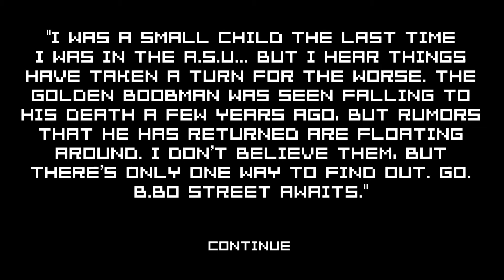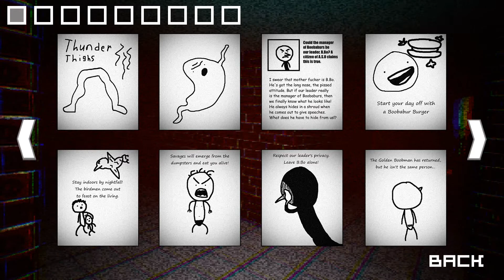THE MOST UNLIKELY KILLER...EVER | Slendy Something Gameplay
Not much to say about this one. Collect 8 pages before "Slendy" catches you. lol

Console: XBOX ONE
Gamertag: sandiegoassasin
PC Specs: AMD 6300FX CPU
EVGA GTX 980ti Hybrid
Windows 10